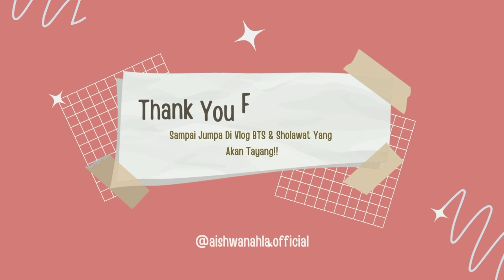NEW ALBUM 3 NAHLA SPESIAL MAULID NABI MUHAMMAD SAW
Aishwa Nahla,Qeisya Nahla & Ayesha Nahla Adalah Merupakan Salah Satu Santri Pondok Pesantren Al - Qur'an Putri Aishwa Nahla Yang Saat Ini Berusia 10,8 & 5 Tahun,Pondok Pesantren Al - Qur'an Putri Aishwa Nahla Saat Ini Berada Di Jalan Raya Bukit Sejahtera Komplek Polygon Kelurahan Karang Jaya Kecamatan Gandus Palembang Sumatera Selatan,indonesia.

Pondok Pesantren Al - Qur'an Putri Aishwa Nahla :
" Mendidik Dengan Hati,Menuju Generasi Qur'ani ".

Follow Akun Sosmed Aishwa Nahla Dan Keluarga Nahla :
Instagram Aishwa Nahla :

Bussines Inqury : 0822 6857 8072 ( Imam Nahla )

▶️ ALBUM TERBARU 3 NAHLA SPESIAL MAULID NABI MUHAMMAD :
▶️00:00 | YouTube Opening
▶️00:05 | Mahlul Qiyam ~ 3 NAHLA
▶️03:47 | Ahmad Ya Habibi ~ 3 NAHLA
▶️07:20 | Isyfa'Lana ~ 3 NAHLA
▶️11:05 | Ya Rasulallah Salamun 'Allaik ~ Aishwa Nahla Karnadi
▶️13:54 | Rindu Madinah ~ 3 NAHLA
▶️17:27 | Kekasih Allah ~ 3 NAHLA
▶️20:40 | YouTube Closing